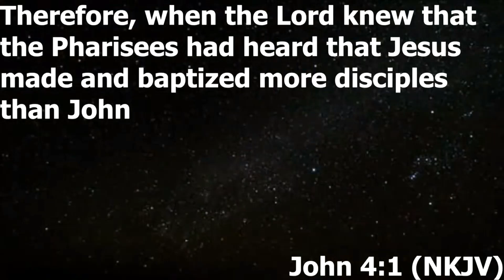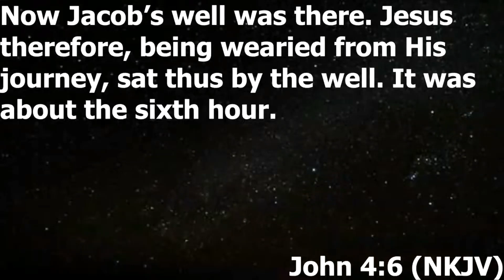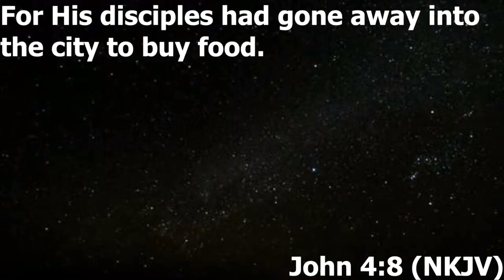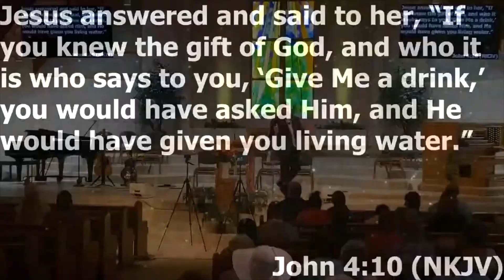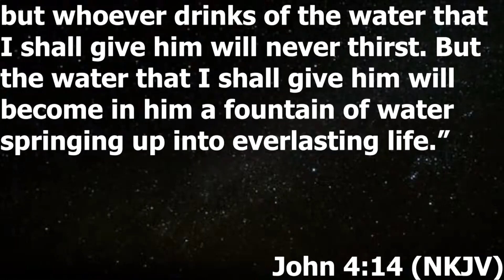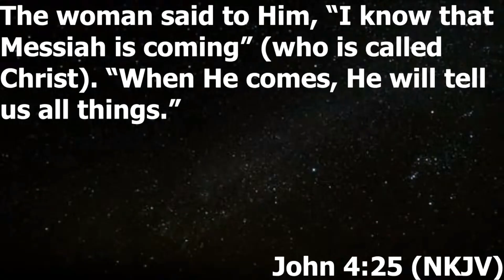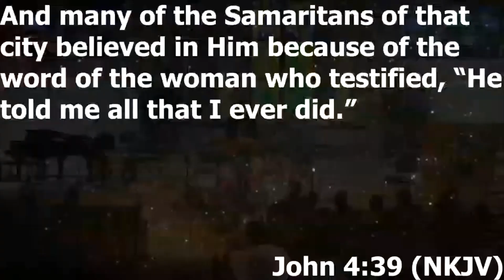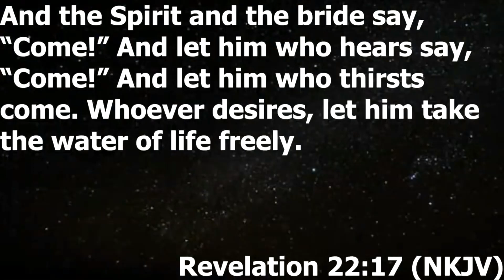Sermon 3/11/2023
Sermon Title:  "The Gospel of John" (Part 12)
Speaker:  Pastor Ben Shurtliff